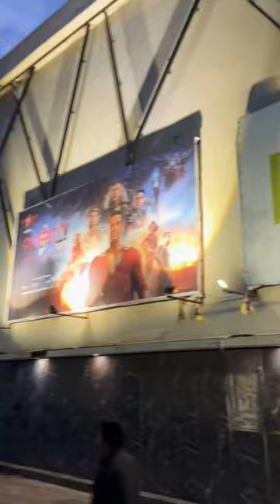Kannai nambathey movie review😱 review movie💖